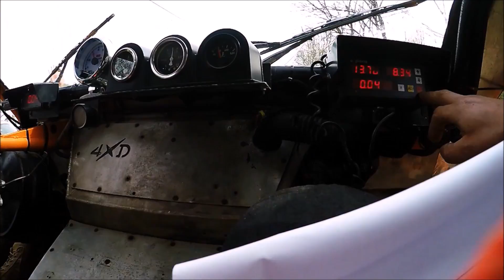Kamyki 4x4 2016. Rajd Offroad. Sudetyoffroad.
Relacja z rajdu Kamyki4x4 2016 rozegranego w Głuszycy 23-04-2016 zrealizowana przez xAdrenaline Studio.